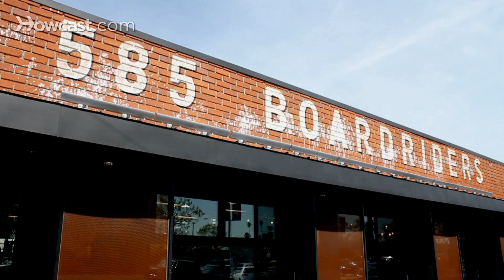About Michael Baron | Surfboard Basics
My names Michael Baron, I'm a professional surfboard shaper. I've been shaping surfboards and surfing for over 40 years. I got into shaping when I was 12 years old.

My dad made me and my sisters first boards and that gave me the inspiration to start shaping boards. The second board I shaped, I used in the United States Championships, which I got second place on. That started my shaping career.

Since then I was surfing professionally and working with some of the best shapers around the world. To the likes of The California Kid, Joey Buran and two time world champ, Tom Carroll. I feel really fortunate to be able to work with great shapers too underneath the Quicksilver Surfboard label like Simon Anderson.

One of the things for me as a shaper, that I really, really get off on is whether it's one of the pro riders or just a beginner; getting the surfer into my shaping room, bringing his old board in and talking about the good things and the bad things that the board did and then refining the design making it that much better.

It's the love of my life. I live it, breath it, sleep it. It's what I do; shape surfboards.